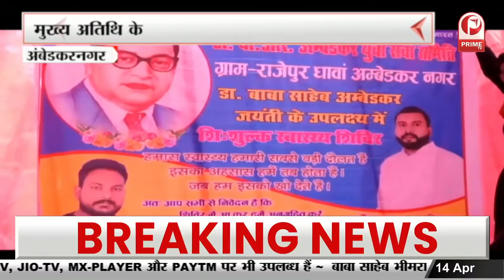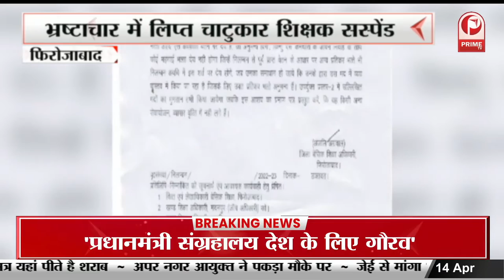बाबा साहेब आंबेडकरः विश्व हिंदू परिषद मध्य प्रदेश में उनके जन्मस्थल पर क्यों है सक्रिय || Prime Tv